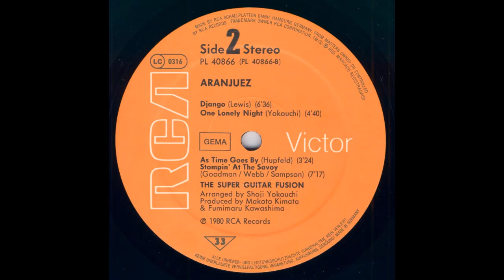St Thomas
Shoji Yokouchi = 横内章次

The Super Guitar Fusion 1980 Aranjuez

Various Artists